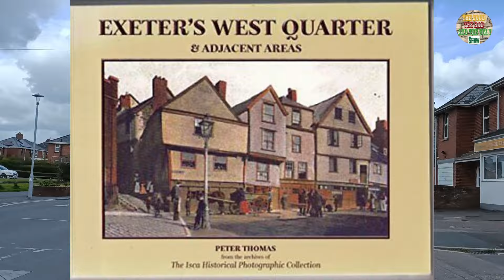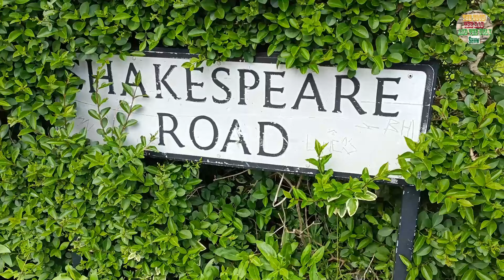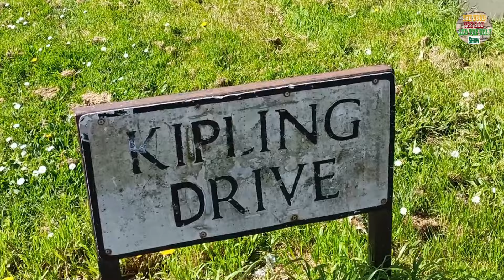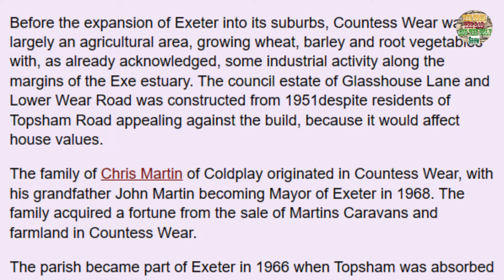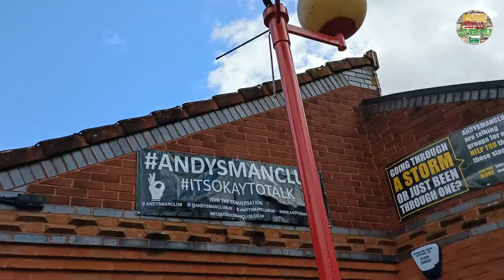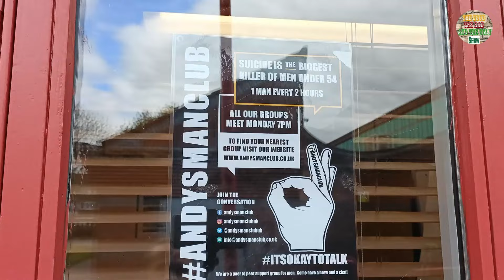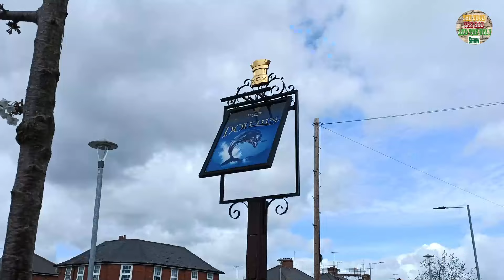Walking Round Exeter, Talking Bollox... Episode 8: Burnthouse Lane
Join us as we take a wonder around Burnthouse Lane, And talk about history, childhood memories and the usual bollocks.